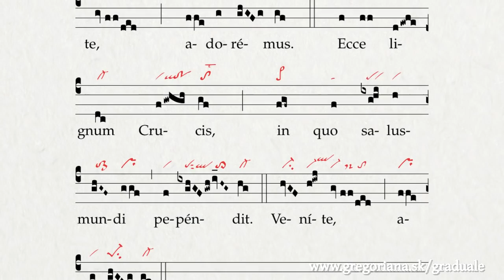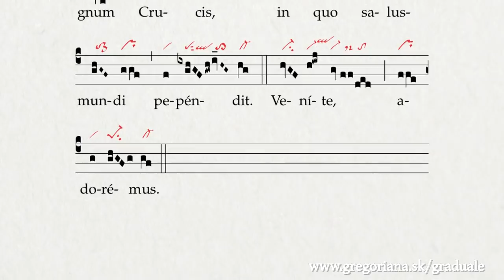Ecce lignum crucis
Look for the chant in Graduale Romanum 1974, p. 174 (Hebdomada Sancta - Feria VI in Parasceve)